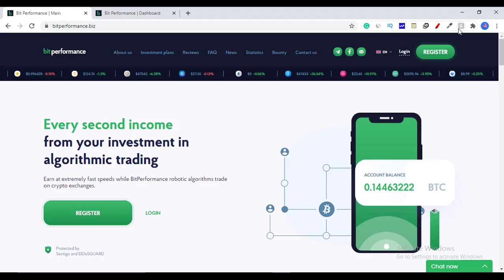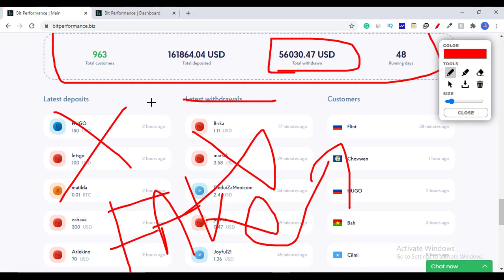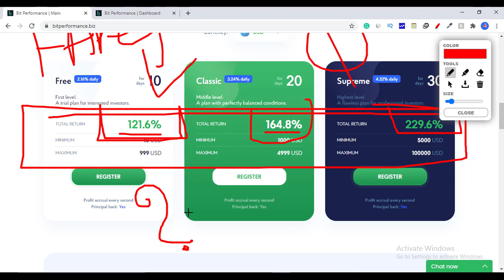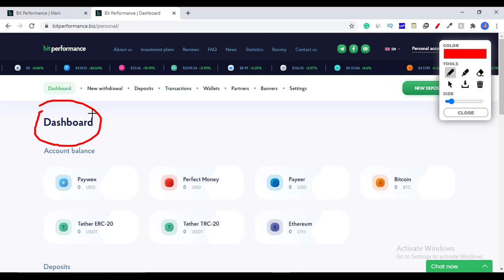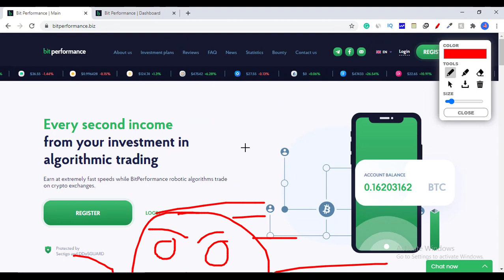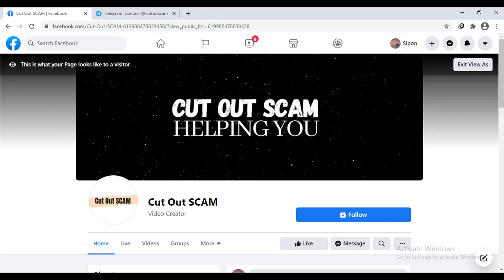Bitperformance biz Withdraw? Paying? Payments Proof? Bitperformance Is A Pure Scam? (Real Review)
Bitperformance biz Withdraw? Paying? Payments Proof? Bitperformance Is A Pure Scam? (Real Review)💧💦 5 Paying

Now let me share with you my final opinion

Final opinion 1. They are showing a fake total deposit amount.

If you visit their website then instantly you will see their website is looking good and on the right side you will see a green Smartphone photo and inside some number is increasing if you scroll down and check out their total deposit amount then you will be shocked because this website is running only for 48 days but the total deposit amount is too big which is not looking real it's looking fake because they are showing total deposit amount is $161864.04.

This is a big money and there is no way people will invest this kind of money in this website because if you research deeply you will not find any real people testimonials you will not find any expert opinion you will not find any trustable YouTubers video tutorial this means this total deposit amount you can see? This is fake because if you know how to develop a website you can easily catch there is madness there just add $ icon and some number because there is no way people will invest big money in this website and this website is only running for 48 days and smart people will never invest in their website without learning about properly this means they are showing these fake total deposit amount to cut your cloth and grab your money.

Final opinion 2. Fake total withdrawal amount.

Now to clear your mind that they are fraud let me share with you my final opinion 2 here you can see the total withdrawal amount is $56029.36, which is a big money but if you think deeply? There is no way you will learn that who gets paid from this website? You will not find any real person who makes money from this website you will don't find any real videos of any real people and there is no one claiming that they make money using this website and all over their website you will not find any single person payment proof  now think deeply? Why they are showing this total withdrawal amount? This means showing you this total withdrawal amount they on to achieve your trust so that you invest and they cut your cloth.

Final opinion 3. Showing you good food to catch fish

Final opinion 4. Fake account dashboard

Final opinion 5. Website founder information 404 not found

Based on my experiment my final decision i, this bitperformance.biz website is risky and they will do scams. so you should avoid this website, and save your money.